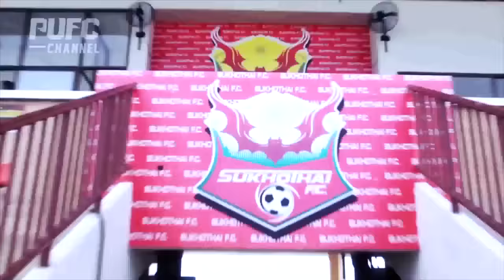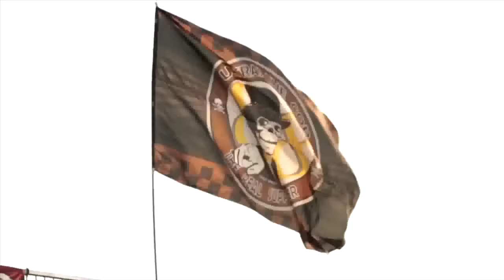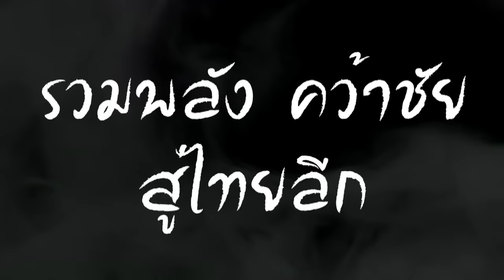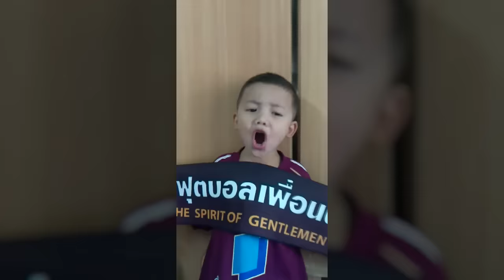COPTV EP73 : COP BOY "กองเชียร์ตัวจิ๋ว" ของเพื่อนตำรวจ